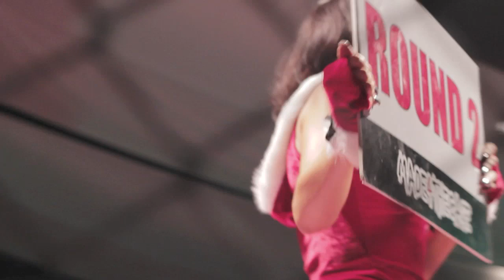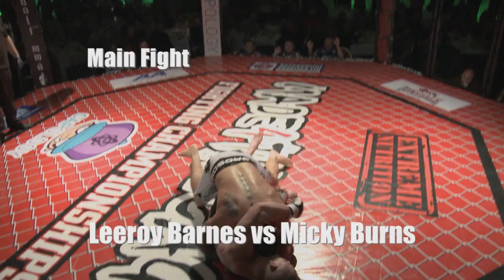Made 4 The Cage 8 - Highlight Reel - Impact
Watch the brand new highlight reel for the past Made4TheCage event 8 "Impact" which took place at Rainton Meadows Arena, Houghton le Spring on December 16, 2012. DVD out for sale at the next Made4TheCage event on February 16, 2013.
Witness amazing fights at the best and biggest MMA event in the North East of the UK and enjoy a thrilling night out. For further information and buying tickets please visit the official Made4TheCage
This teaser contains footage of the last M4TC event ("Impact") and has been edited by Smooth Motion Pictures